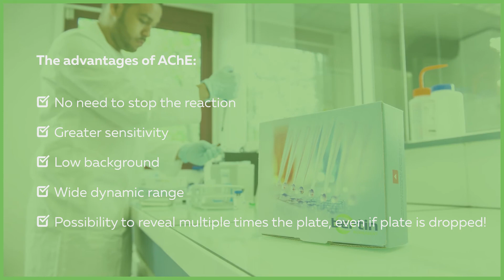Do you know the advantages of AChE in ELISA reading?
In this video, discover the advantages of Acetylcholinesterase (AChE) in ELISA reading.

Bertin Instruments, monitor the invisible